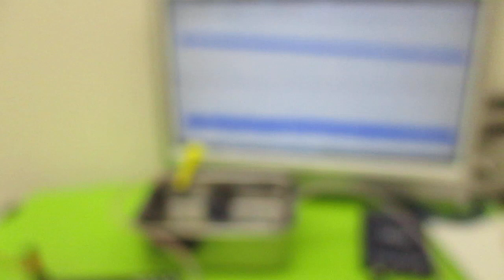メガヘルツの超音波発振制御技術 ultrasonic-labo